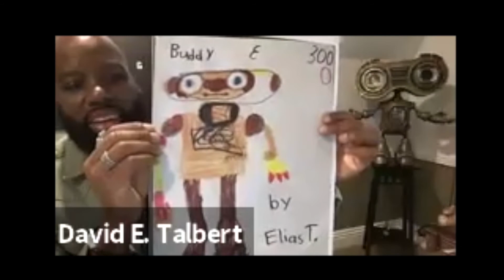JINGLE JANGLE meets Sallie B. Howard School